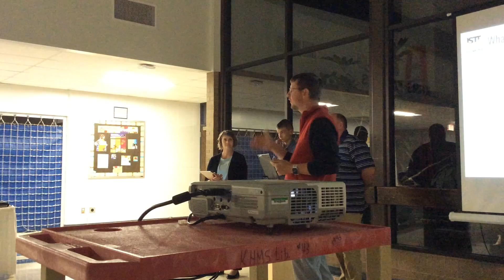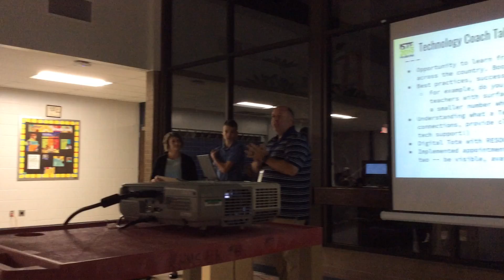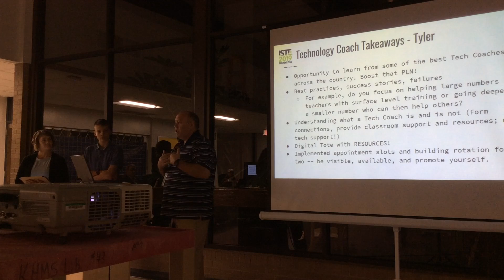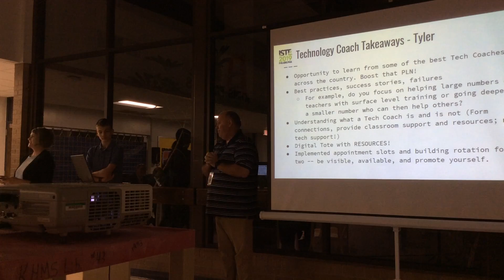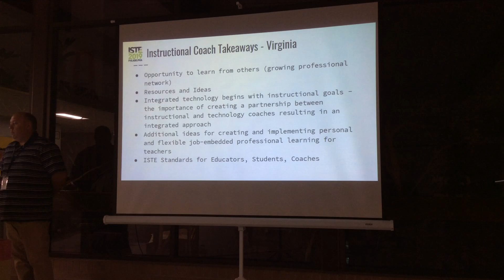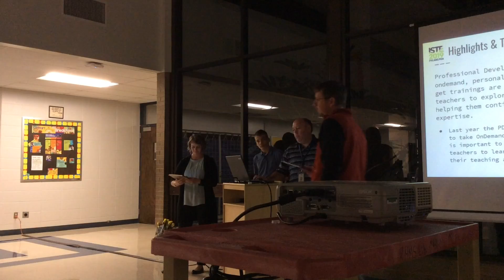USD-457 Board of Education Meeting 10-7-19 (Part 4)